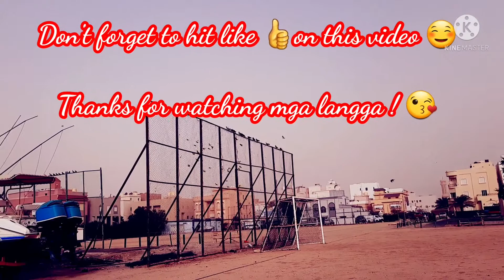BIRDS WITH THE SAME FEATHER FLOCKS TOGETHER 😜